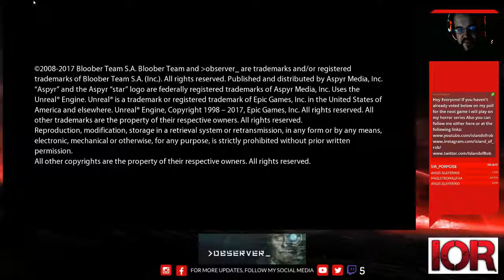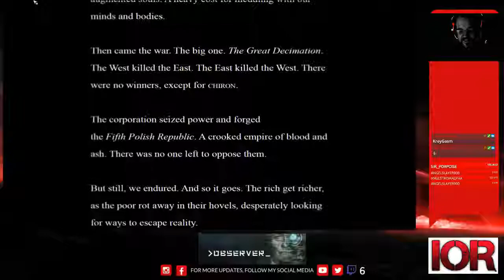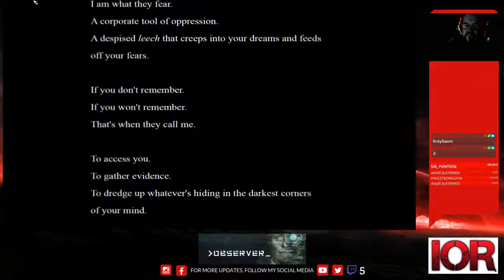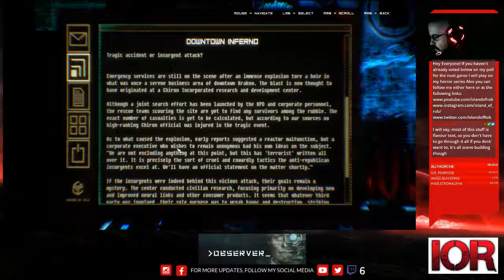Observer E01 Cyberpunk Frightday! 05 10 18